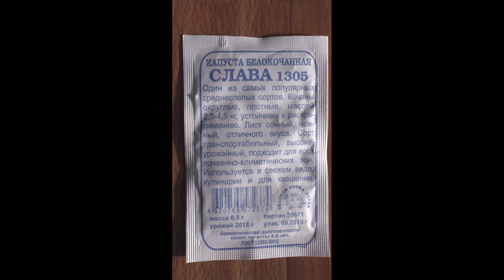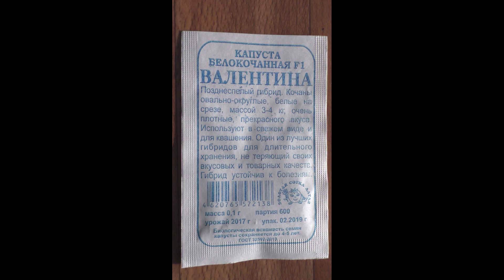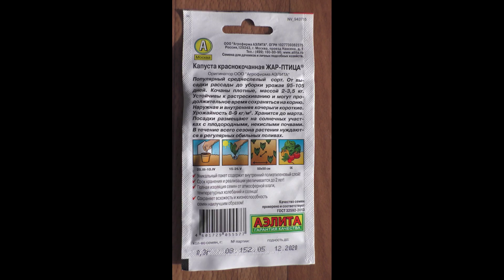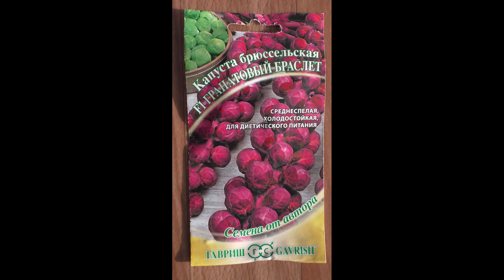Убрали последнюю кочанную капусту, сорта ВАЛЕНТИНА и ЖАР ПТИЦА.